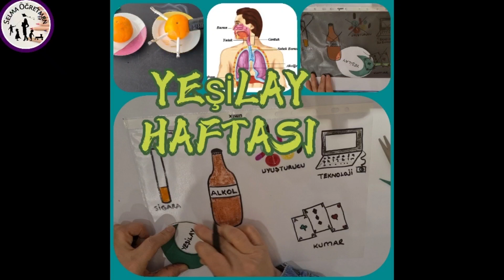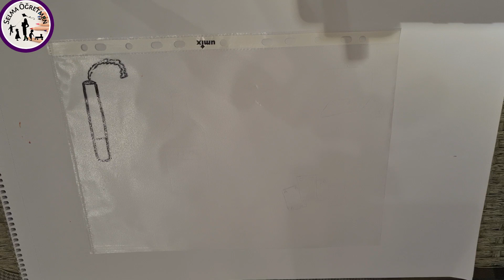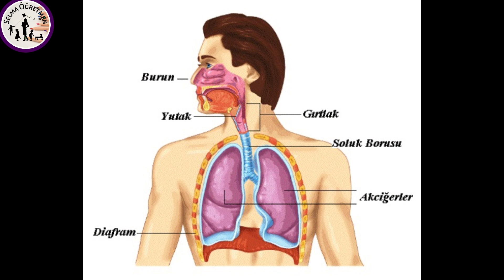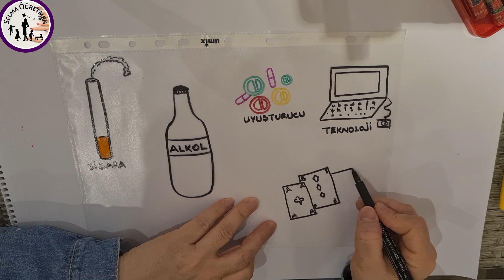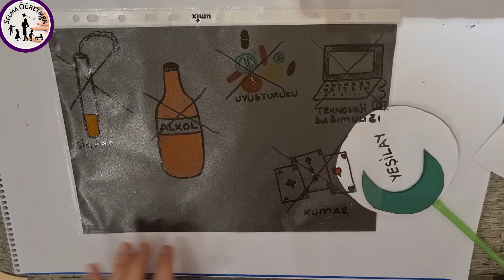DENEYLERLE YEŞİLAY - YEŞİLAY HAFTASI - OKUL ÖNCESİNDE YEŞİLAY HAFTASI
Özellikle okul öncesi çocuklarına Yeşil'ayı anlatmaya çalıştım.İyi seyirler.